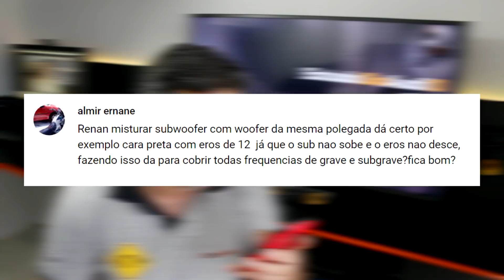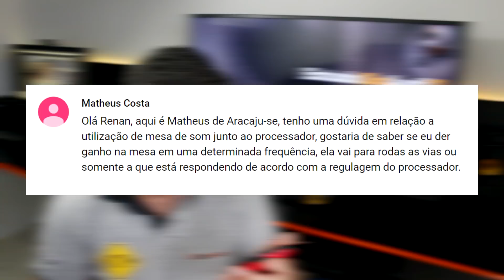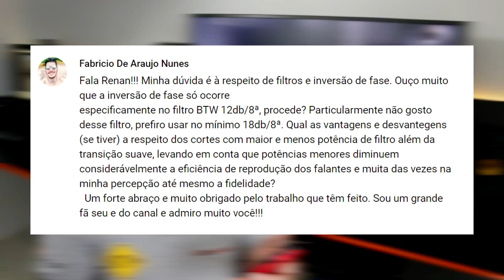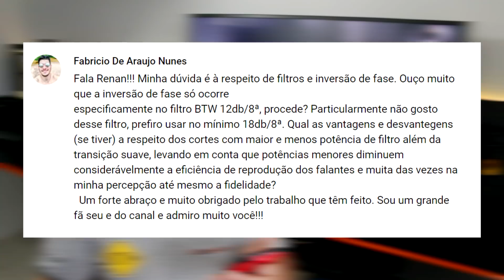Tipos de Falantes, Eq. de Entrada e Cancelamento no Crossover | Resposta COM Frequência #04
Programa #04 do "Resposta COM Frequência" respondendo as perguntas dos nossos inscritos sobre Tipos de Falantes, Equalização de Entrada e Cancelamento no Ponto de Crossover.